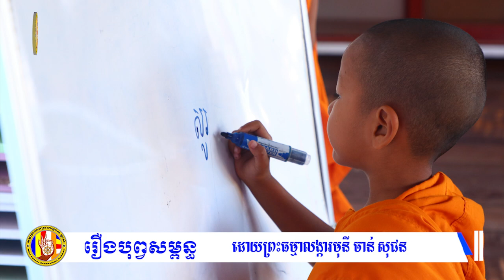រឿងបុព្វសម្ពន្ធ/Chan Sochun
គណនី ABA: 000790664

Chan_Sochun ចាន់_សុជន វត្តប្រាសាទស្រះកណ្តាល_#(ខ្ចាស់)